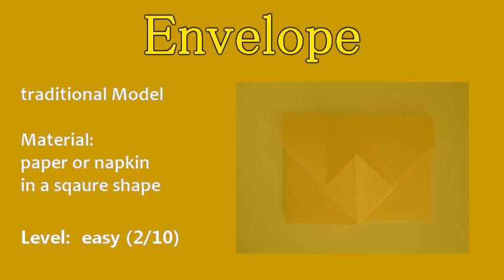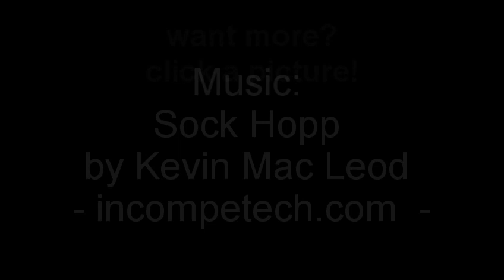Origami-Instructions: Envelope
How to fold an envelope